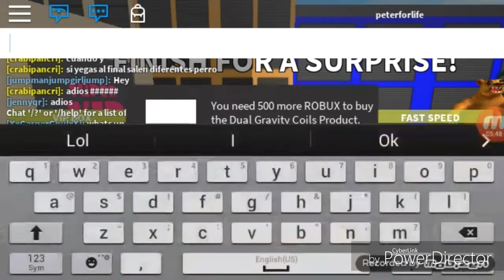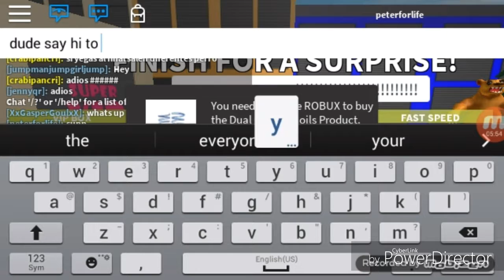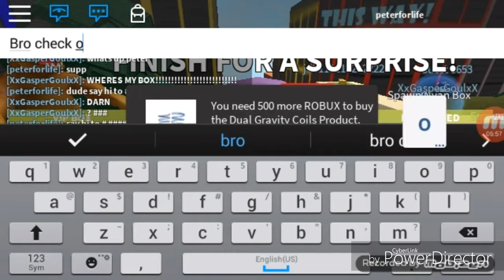Roblo happy wheels or that's what I thoght